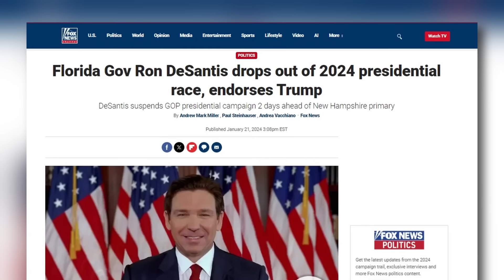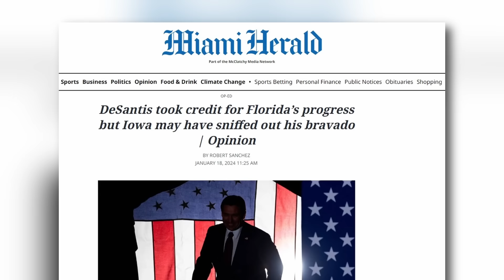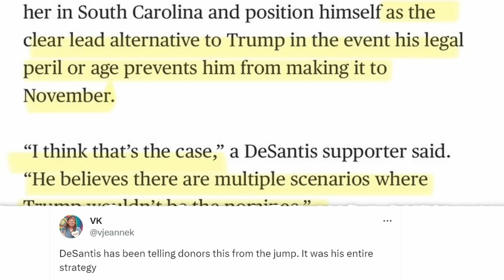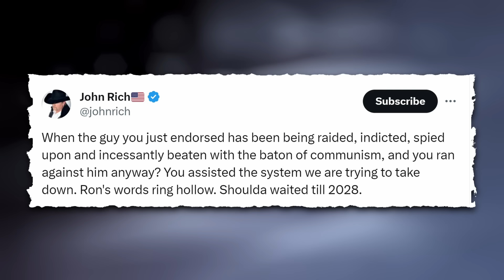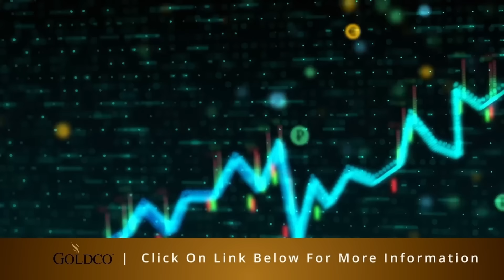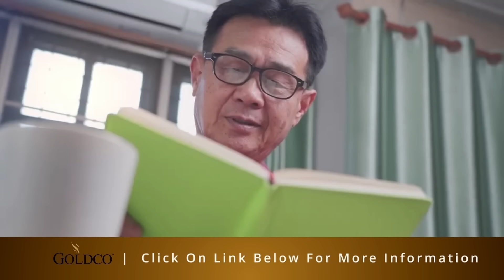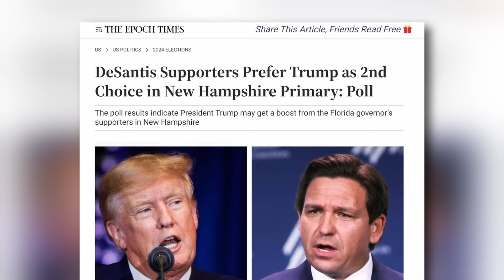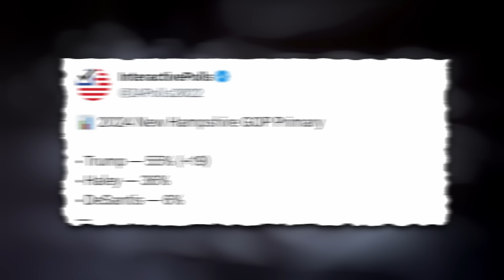DeSantis IMPLODES as Trump Lead SKYROCKETS!!!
Do you own a 401k or IRA? Are you worried inflation is slowly eating away at your retirement nest egg?
Don’t let Big Tech WIN by staying connected to Dr. Steve and joining the movement to reclaim our freedoms